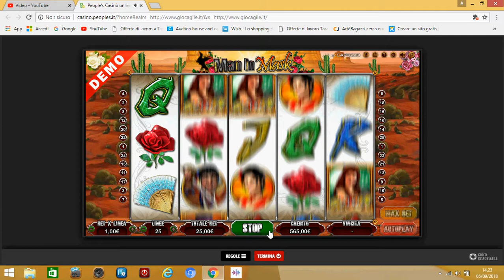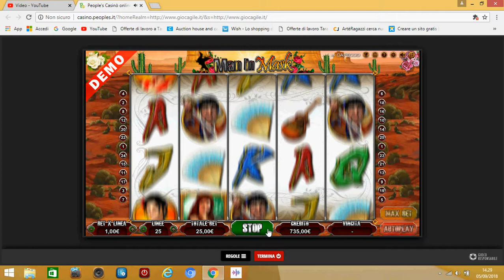slot man in mask vincere 300 euro